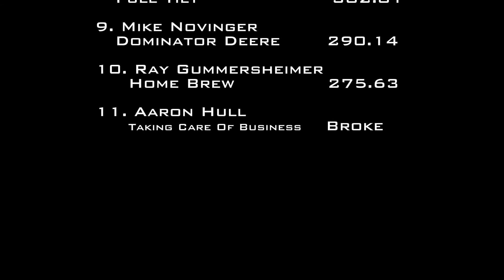7/12/14 PPL Henry, IL Unlimited Super Stock Tractors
Pro Pulling League
8,000 lb. Unlimited Super Stock Tractors
America's Pull
Henry, IL